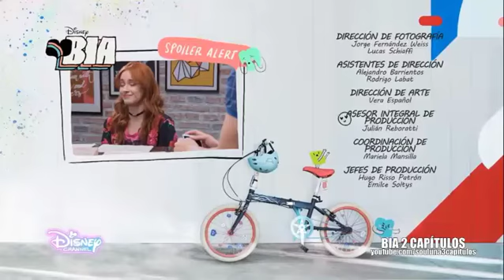Bia 2 Último avance de el último episodio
Vídeos em Português e espanhol

Bom gente ajudar a chegar 1 mil inscritos
Para trazer mais vídeos de série da disneychannel

 No olvidar  de activar lá campanita de notificación para no perder ningún notificación de video nuevos

 Bueno gente me ayudar la llegar 1 mil suscriptores para traz mas vídeos de lá série de Disneychannel